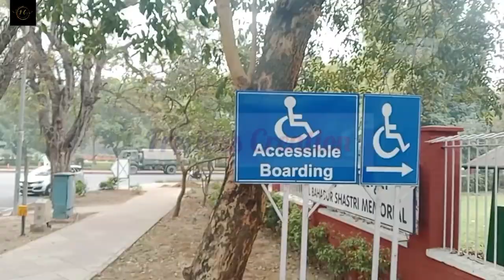Delhi explore#Lal Bahadur Shastri memorial/museum#@freekisscreationlifeisfullofde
Museum Words

sort by:
relevance
also related to:
 filter
highlight:
no highlight
gallery
art
sculpture
exhibition
statue
library
collection
art museum
louvre
exhibit
zoo
historical
spray paint
finger paint
acrylic paint
make picture
have brush
body paint
paint picture
old master
coat wall
use brush
new look
home improvement
learn to paint
wall cover
military history
international confederation of architectural museums
papier collé
roman forum
agora of athens
life class
western australian museum
oil color
visual arts
express creativity
decorate room
paint house
natural history museum
museum curator
preservation society
church
centre
art exhibition
arts
room
centennial celebration
landmark
prison
mausoleum
the
antique
moca
beijing
universities
triptych
philadelphia
picturesque
arthur wellesley, 1st duke of wellington
sculptural
painterly
sydney
antiquities
established
mexico city
paintless
expressionism
santa sofia
hagia sofia
museum wing
stippler
kunsthistorisches
volunteer
exhibit design
at museum
paint brush
archives
treasures
memorial
renaissance
monument
curator
archaeology
mural
artifacts
history
heritage
smithsonian institution
masterpieces
paintings
natural history
art gallery
fine art
building
preservation
artistic
center
visitor center
greek mythology
park
museums
showcase
tourism
last
other
area
sightseeing
academic
music
artworks
cabinet of curiosities
ethnology
anthropology
ashmolean museum
bonhams
folk art
workshop
tomb
branch library
aviation
film archive
carnegie library